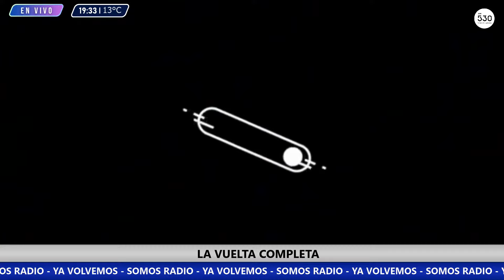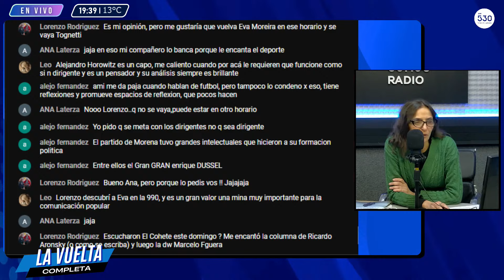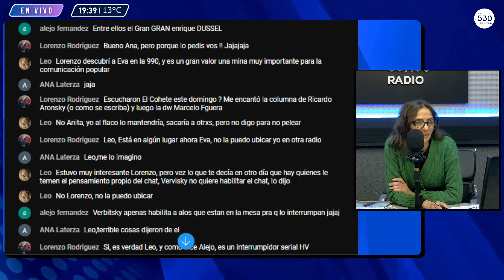LA VUELTA COMPLETA 22.07.24 - PROGRAMA COMPLETO